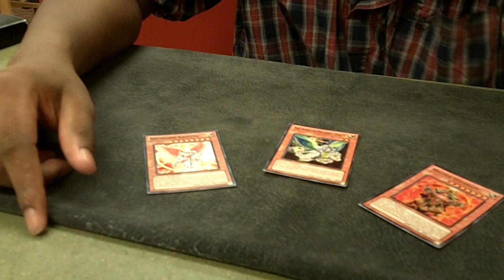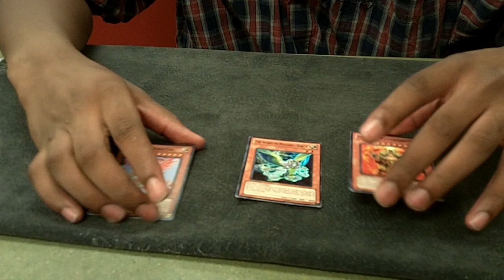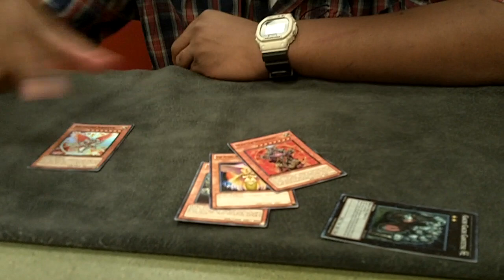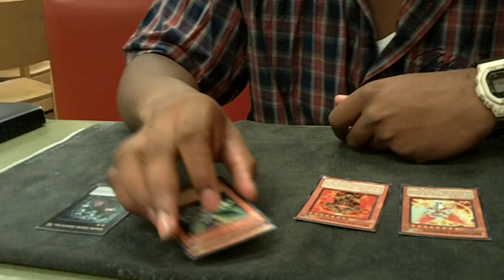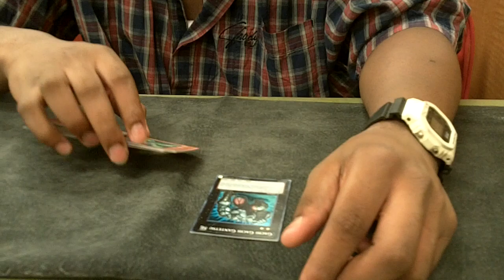tokens sunday special !!